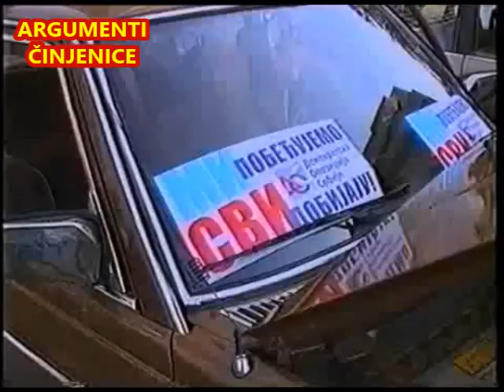Niš - Protest (29.09.2000.)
Protest u Nišu
Nis
Niš
Protest
Demonstracije
Miting
Protest u Nisu
Opozicija
Protest protiv kradje glasova
Izbori
Neregularni izbori
Kradja glasova
Blokada u Nišu
Blokada
Blokada u Nisu
Protest protiv izborne kradje
Nišlije
Nislije
Nislije protiv kradje glasova
Nislije na protestu
Niški protest
Miting u Nišu
Demonstracije u Nišu
Niške demonstracije
Zoran Zivkovic
Zoran Živković
Slobodan Milosevic
Slobodan Milošević
Nis do pobede!
Niš do pobede!
Nis miting
Protiv izborne krađe
Odbrana glasova
Gotov je!
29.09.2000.